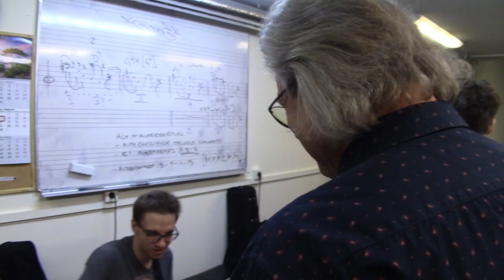Väntorel/Keldriline heli.Proov G.Otsa koolis07.02.2019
Väntorel/Keldriline heli valmistub koos G.Otsa kooli õpilastega saabuvateks kontsertideks 15.02.Tartus ja 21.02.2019.Tallinnas,Erinevate Tubade Klubis.
Video:Tõnu Talivee